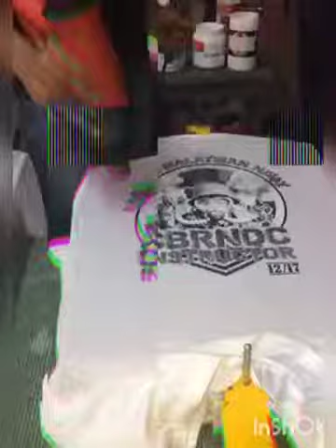Simulated screen print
5 color print